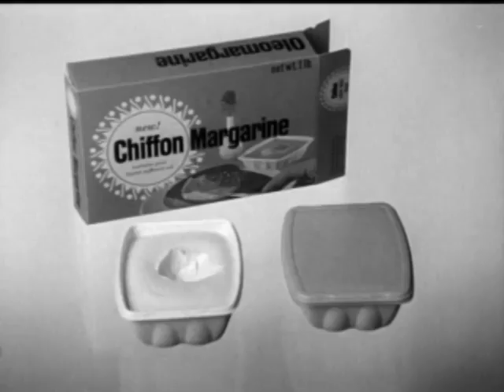Honey West title sequence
Anne, we love you..RIP.

Anne Francis and John Ericson introduce ABC's 1965 lineup followed by Honey West title sequence and BONUS two period commercials.

TRIVIA...
Honey West was cancelled after just one season.

This came down to two factors -- first, competition from Gomer Pyle, U.S.M.C..

Second, the network reportedly decided it would be cheaper to import The Avengers and run it in the same time slot than to keep producing Honey West.

Francis nonetheless received a Golden Globe Award for her performance